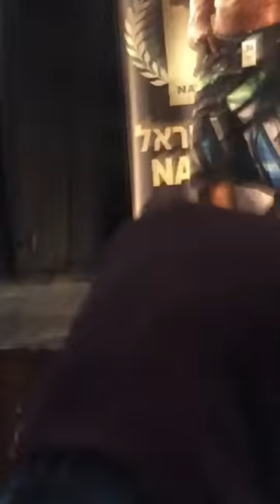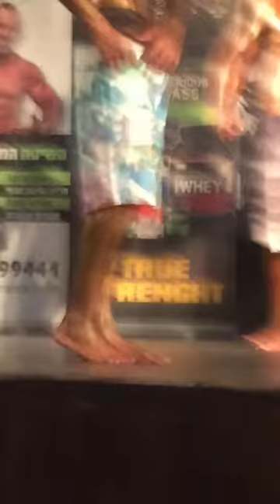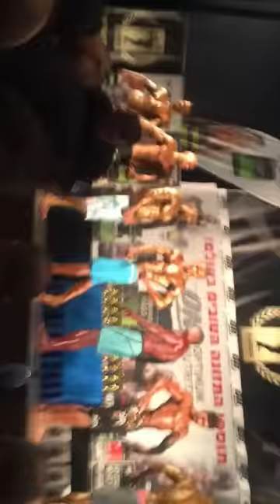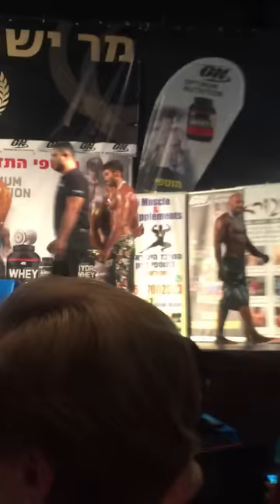Nabba Israel 2015 - Physique Category 22.08.2015 David Menant